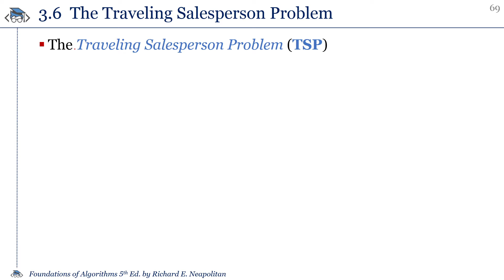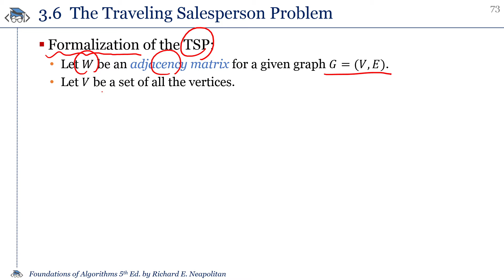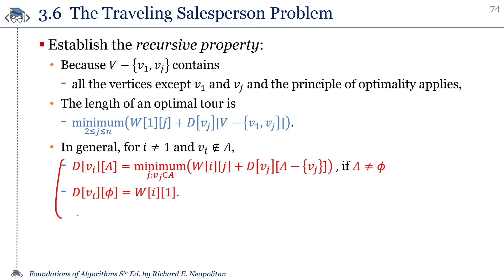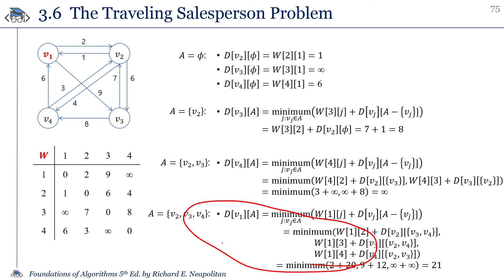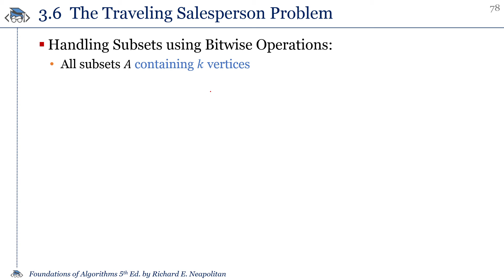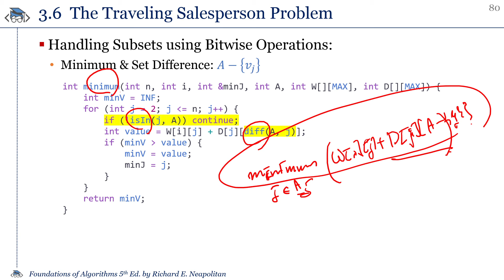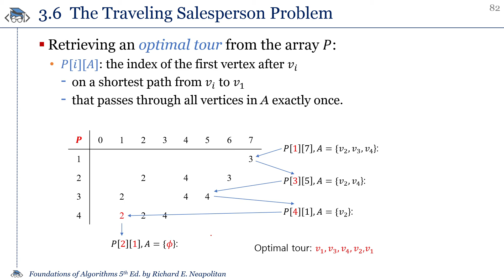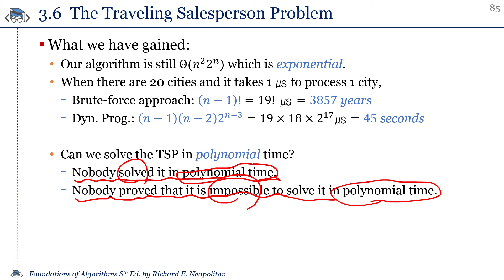12-2. 외판원 순회 문제(TSP)와 동적계획법 (알고리즘실습 2021년 1학기)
2021년 1학기 알고리즘실습 과목
비대면 강의를 위한 강의 동영상입니다.